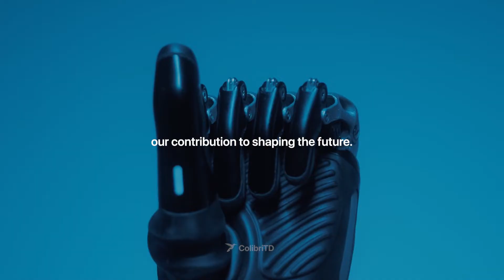ColibriTD: Empowering the Quantum Revolution | The Future is Here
Welcome to Colibri, where we're turning the once-dreamt possibility of quantum computing into today's reality. Our latest innovation, Multi Platform Quantum Programming (MPQP), is set to transform the landscape of technology, making quantum computing accessible to all.

In this video, we dive deep into how MPQP is revolutionizing industries by offering unparalleled flexibility and efficiency. From solving problems once deemed impossible by traditional computing to unlocking new frontiers in research and development, MPQP is your gateway to the future.

🚀 Why Colibri? We're not just leading; we're redefining the future of computing. Our commitment to democratizing quantum technology means we're here to empower every sector—academia, venture capital, and industries at large.

🌍 Join us on this incredible journey. Explore how Colibri's MPQP is setting new standards in computing, and how you can be part of this technological revolution.